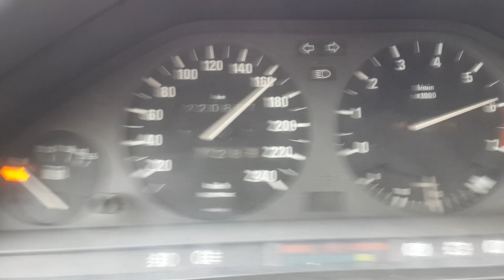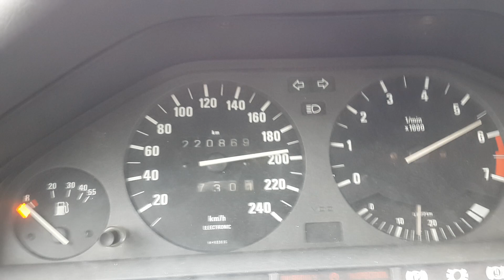BMW e30 3.16i top speed e30 hızlanma 100-200km ?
BMW e30 3.16i top speed videosu çektik . Lpg li araba performansı sizlerle . Tamamen orjinal e30 3.16i hız testi denedik çakal kasa bmw lpg li araba kategorisinde gayet performanslı bence ve tamamen orjinal araç . İyi seyirler umarım beğenirsiniz.